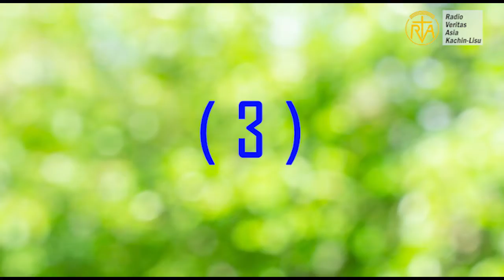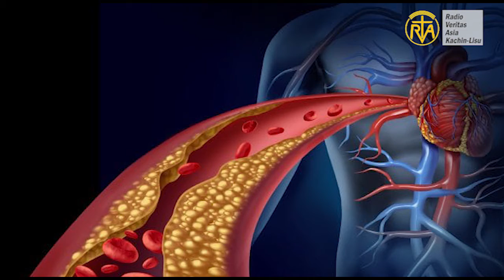Health benefits of Grapefruit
Grapefruit ꓢꓶꓽ ꓜꓽˍ ꓟ ꓗꓪ ꓐꓰ ꓟꓶˍ ꓟ ꓙꓲꓻ ꓓꓴ